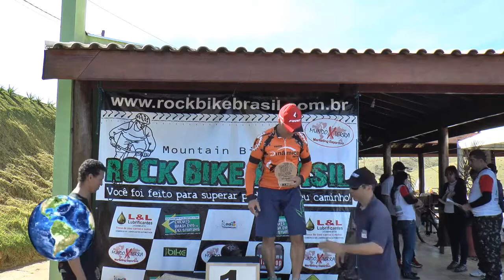OURO FINO BOLETIM DA SEMANA 323 - 07 DE JULHO DE 2016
5ª EDIÇÃO DA MOUNTAIN BIKE "ROCK BIKE BRASIL" REALIZADA NO DIA 26 DE JUNHO DE 2016 NA POUSADA NA MORADA.

REPORTAGEM: FELIPE

ENTREVISTAS: GLAUBER SANTOS; ÉRICA CUBO; JOSÉ ANTONIO NARDINO; TAYLOR JOSÉ SILVA; CELMA REIS; PATRICIA FIDELIS;